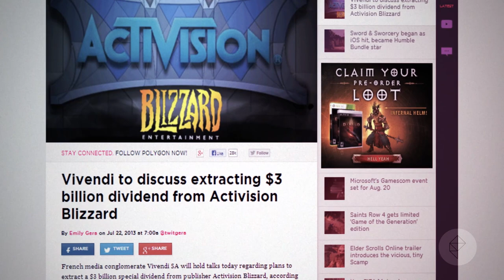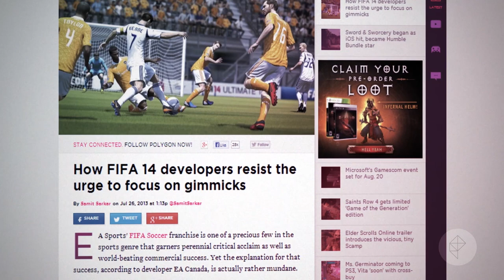Activision Blizzard, Madden Football, FIFA Soccer '14, Earth Defense Force 4 - Speed Run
Activision Blizzard separates from Vivendi in deal worth $8.2B

Why you may not know who really made Madden NFL

How FIFA 14 developers resist the urge to focus on gimmicks